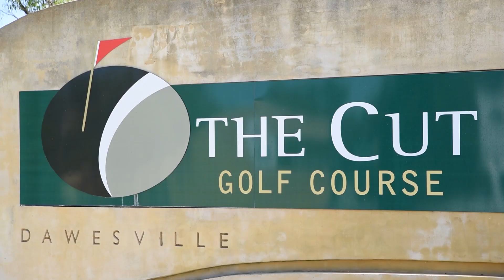91 Wilderness Drive, Dawesville WA